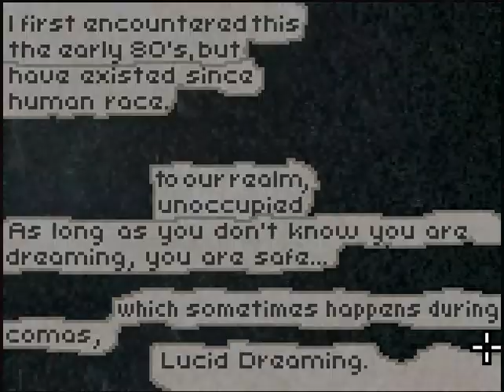Deeper Sleep Part 2 Can I stop sleeping now?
More creepy, more screaming. I don't want to sleep anymore!